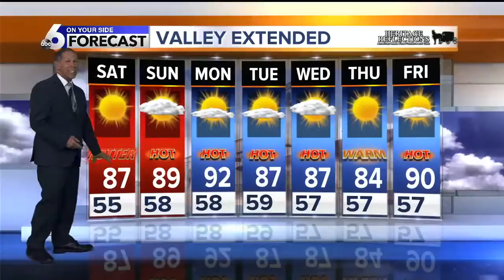Scott Dorval's On Your Side Forecast 6/28/19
Temperatures Soar into the Weekend